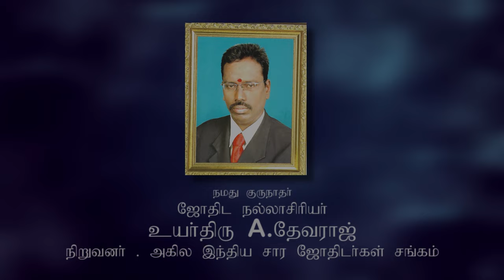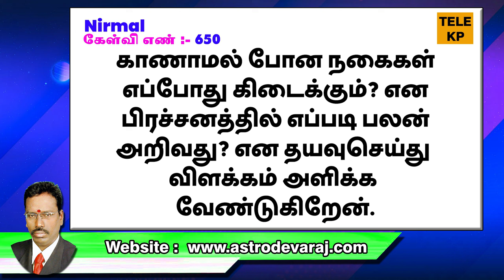பிரசன்ன ஜாதகத்தில் லக்ன உபநட்சத்திரம் சந்திரனாக இருந்தால்... | TELE KP | ASTRO DEVARAJ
# ஒரு ஜாதகத்தில் பலனை நிர்ணயம் செய்யும் போது... கோட்சாரத்தை கொண்டு தான் ஆளும் கிரகத்தை சரி செய்கிறோம் ஏன்? | TELE KP | ASTRO DEVARAJ